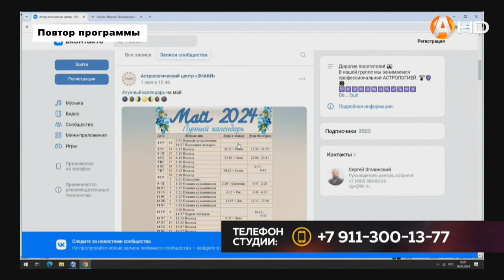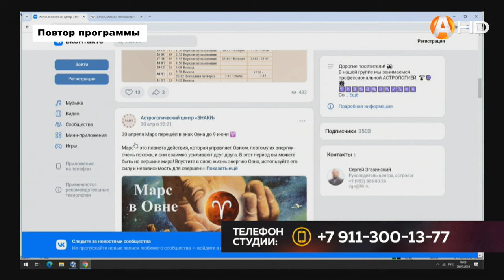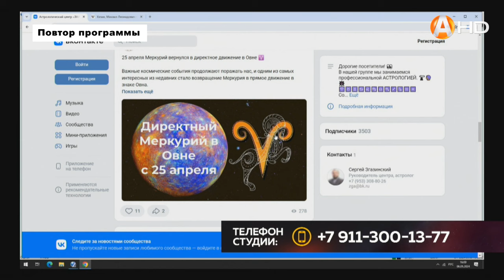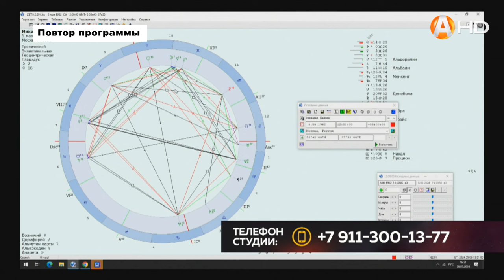Знаки 06 05 2024